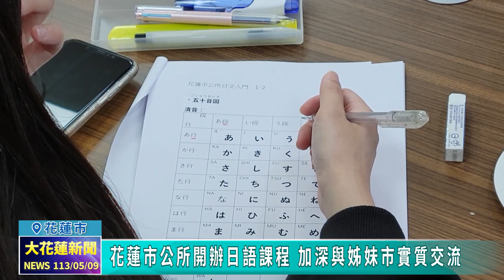20240509 08 花蓮市公所開辦日語課程 加深與姊妹市實質交流